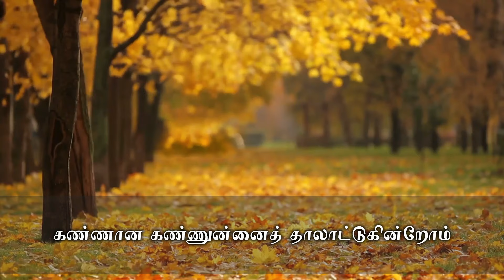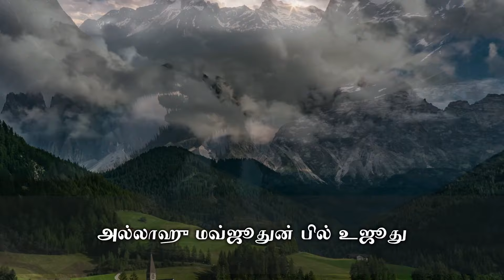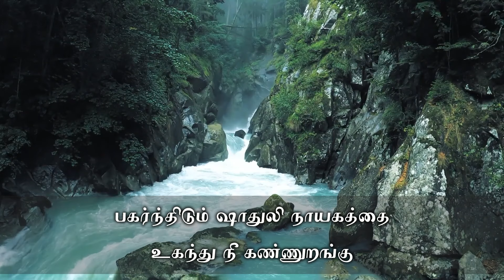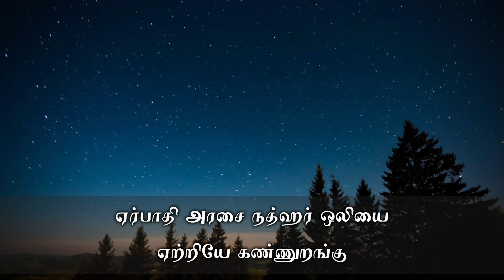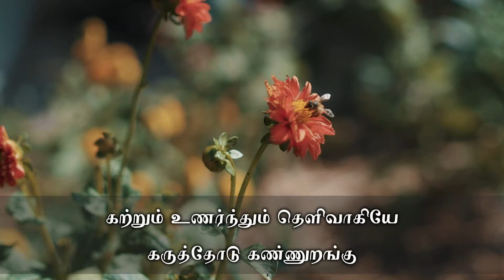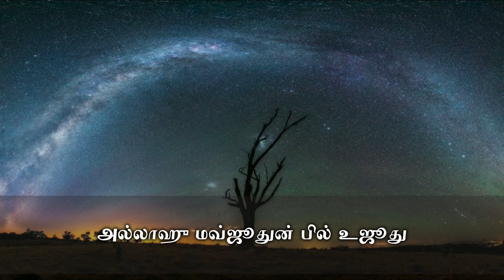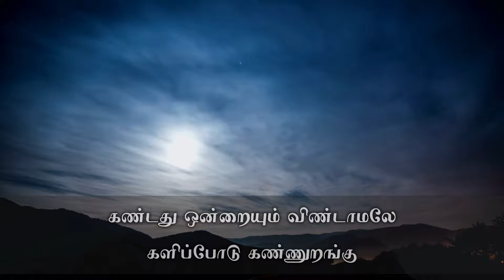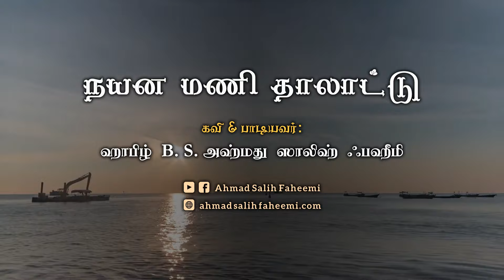Nayana Mani Thalaattu - நயன மணி தாலாட்டு - Islamic Spiritual Lullaby with Daff - Ahmad Salih Faheemi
Islamic spiritual lullaby which carries beseeching and wishes with a quick insight of the wisdom in relevance to the mystical knowledge (Tasawwuf)

CREDITS:

Lyrics & Voice:
Hafiẓ B.S. Ahmad Salih Faheemi

Editing:
MSL Studio

Technical Support:
Pilot Simple Software - Hong Kong

Supported by:
Chinna Maraicar Famili (Kilakarai)

LYRICS:
நயன மணி தாலாட்டு

اَللّٰهُ مَوْجُوْدٌ بِالْوُجُوْدِ
صَلِّ عَلٰى طٰهٰ سَيِّدِ الْكَوْنَيْنِ
مَحْبُوْبِ رَبِّ الْأَنَامِ

அல்லாஹு மவ்ஜூதுன்
பில் உஜூது
ஸல்லி அலா தாஹா
ஸெய்யிதில் கவ்னைன்
மஹ்பூபி ரப்பில் அனாம்

ஆராரோ ஆராரோ ஆராரிரோ!
கண்ணான கண்ணுன்னைத்
தாலாட்டுகின்றோம்
கனியே நீ கண்ணுறங்கு
முத்தே மலர்ச் செண்டே
முழுதான நிலவே
மயிலே நீ கண்ணுறங்கு

1.
உள்ளமையை உணர்ந்து
உள்ளும் புறமும் ஒன்றாகி
ஹூவில் மறைந்து
வேற்றுமை வேர்கள் நீ மறந்து
வாஞ்சையாய் கண்ணுறங்கு

2.
நூருல் முஹம்மதியை
நடுவாம் நயன மணியில்
நிலை நிறுத்தி
வட்ட வடிவான காதலரை
வாகாகக் கண்டுறங்கு

3.
தூதர் முஹம்மதரின்
தூய.. பரம்பரையில்
வந்த நல் மணிகள்
zஜஹ்ரா அலி ஹஸனைன் செல்வத்தை
உள் வைத்து கண்ணுறங்கு

4.
ஸித்தீக் உமர் உதுமான்
பத்ரு உஹது ஷஹீதீன்கள்
தோழர்களை
சீலர் இமாம்கள் இறை நேசரை
சிரமேற்று கண்ணுறங்கு

5.
zஸைனுல் ஆபிதீனையும்
முஹம்மது பாகிர் இமாம்
ஜஅஃபர் ஸாதிகையும்
அஹ்லுல் பைதினர் யாவரையும்
அகமேற்று கண்ணுறங்கு

6.
மூன்றில் ஒரு சுடராம்
முன்னன் மஹ்மூதரைத்
தொடர் மெய்ச் சுடராம்
முஹ்யித்தீன் ராஜரை முன்னிறுத்தி
முறையோடு கண்ணுறங்கு

7.
ஒளியான உத்தமரை
ஒரு நொடியேனும் பிரியாமல்
காண்பேனென
பகர்ந்திடும் ஷாதுலி நாயகத்தை
உகந்து நீ கண்ணுறங்கு

8.
சுல்தானுல் ஆரிஃபீனை
செய்கு தாவூது ஒலியுல்லாஹ்
செம்மலரை
கஸ்ஸாலி இமாமை கல்பில் வைத்தே
கனிவோடு கண்ணுறங்கு

9.
மெய்ஞ்ஞான ஊற்றுகளாம்
ஹிழ்ரு ஷம்ஸ் தப்ரேzஸ்
இப்னு அரபியையும்
ஞானி மெளலானா ரூமியையும்
பேணியே கண்ணுறங்கு

10.
அஜ்மீரின் நாயகராம்
காஜா வென்னும் எங்கள்
ஏழைப் பங்காளரை
நாகூர் ஆளும் நாதாவையும்
நாடியே கண்ணுறங்கு

11.
யூஸுஃபு தாதாவையும்
மஸ்தான் சாஹிபு
மூஸா ஷா காதிரியை
ஏர்பாதி அரசை நத்ஹர் ஒலியை
ஏற்றியே கண்ணுறங்கு

12.
ஷாமொலி ஸதகொலியை
தைக்கா ஸாஹிப் உமர்
நூஹு முத்தொலியை
மோத்தி பாவா பல்லாக் ஒலியை
முத்தியே கண்ணுறங்கு

13.
ஆலிம் அரூஸவரின்
ஸூஃபி கல்வத்து ஜல்வத்து
நஹ்வியரின்
ஆரிஃப் ஹபீப் கலீம் ஃபஹீமின்
ஆசிகள் பெற்றுறங்கு

14.
காதிரிய்யா சிஷ்திய்யா
நக்ஷபந்து ஸுஹ்ரவர்திய்யா
ஸந்நூஸிய்யா
ஷாதுலி ரிஃபாஈ ஷைகுகளை
சாற்றியே கண்ணுறங்கு

15.
இருலோகக் கல்வியையும்
இன்னும் தன்னை அறிந்திடும்
ஞானத்தையும்
கற்றும் உணர்ந்தும் தெளிவாகியே
கருத்தோடு கண்ணுறங்கு

16.
இறை வேதம் குர்ஆனையே
இன்பம் மேலிட இதயத்தில்
ஏந்தி அதன்
உள்ரங்க வெளிரங்க ஞானங்களை
உள்ளேற்றி கண்ணுறங்கு

17.
பிரபஞ்சக் காரணராம்
பிரிய நபி நாதர் மேல்
பிரிசம் கொண்டு அவர்
சொன்ன வழி முறை வாழ்வில் பேணி
சொக்கியே கண்ணுறங்கு

18.
உயர்வாம் ஷரீஅத்துடன்
நல் தரீகத் ஹகீகத்து
மஃரிஃபத்தை
நன்றாகப் பேணி ஷுஹூது செய்து
ஷுக்ரோடு கண்ணுறங்கு

19.
முன் நஃப்ஸ் அம்மாராவின்
சேஷ்டை எல்லாம் அடங்கி
முன்னேறிச் சென்று
ராழியா மர்ழிய்யா காமிலாவின்
ரசனையில் கண்ணுறங்கு

20.
ஐந்து நிலைகளிலும்
படிப்படியாக ஏகி
பரவசித்து
லாஹூத்தின் இன்பத்தில் தரித்து
ஃபஹ்மோடு கண்ணுறங்கு

21.
நஃப்ஸேழை நன்கறிந்து
ஹக்கின் உள்ளமை
(خ)கல்கிலே கண்டுணர்ந்து
நான் என்ற குறிப்பை முழுதாய் மறந்து
நலவோடு கண்ணுறங்கு

22.
பார்வையை உள் செலுத்தி
பல ஆயிரம் திரைத் தாண்டி
கருவைக் கண்டு
கண்டது ஒன்றையும் விண்டாமலே
களிப்போடு கண்ணுறங்கு

23.
பாதினில் லாஹிரையும்
ஜம்இல் ஃபர்கை கலக்காத
பக்குவமும்
ஃபனா பகாவின் பாக்கியமும்
பெற்றே நீ கண்ணுறங்கு

24.
கண்ணிய முர்ஷிதராம்
காமில் குரு நாதரின்
கதத்தில் சரணடைந்து
முன்னோன் ஹபீபிலே கலந்து
முக்தியாய் கண் வளர்வாய்